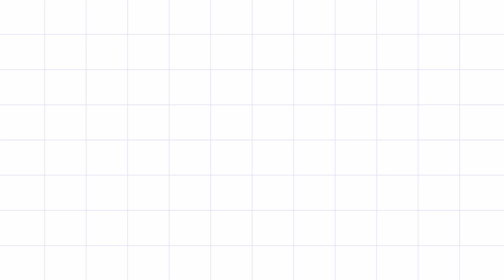شاهد الحب والتوالف بين ذكر وانثى الكنار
شاهد الحب والتوالف بين ذكر وانثى الكناري واطعام فراخ الكناري داخل العش

جروب الفيس بوك هتلاقو فية كل مايخص تربية الكناري والحسون بشكل عام

جروب الواتس أب للكناري  اسئلة واستفسارات وعلاج أمراض